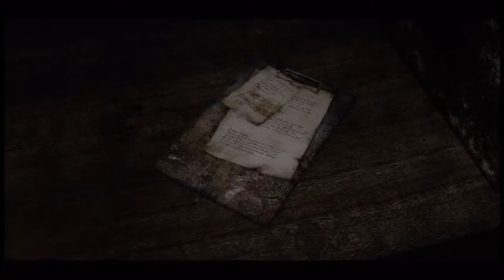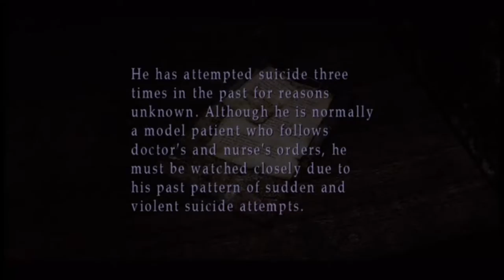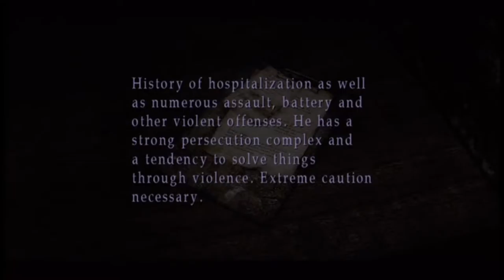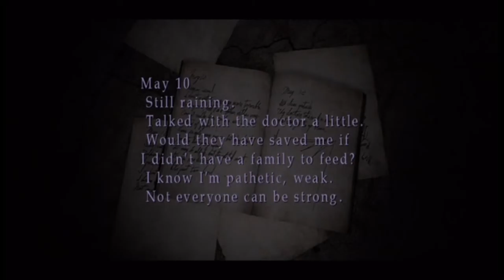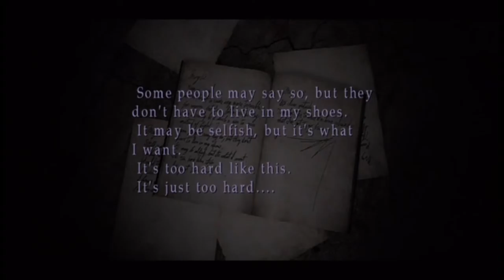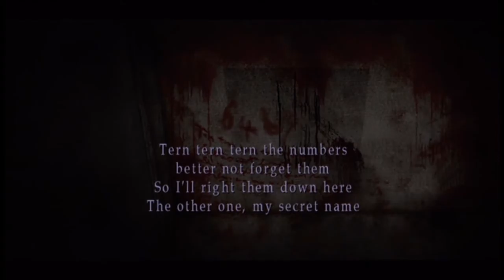Silent Hill 2 part 7 ft Eagle Eye (Heart Attack Gallore!!)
Hello everyone welcome back to Silent hill, where today we make some more tremendous amount of progress whilst also suffering many heart attacks along the way.